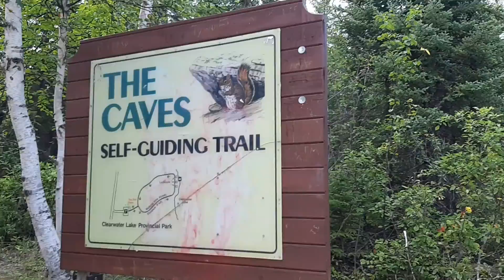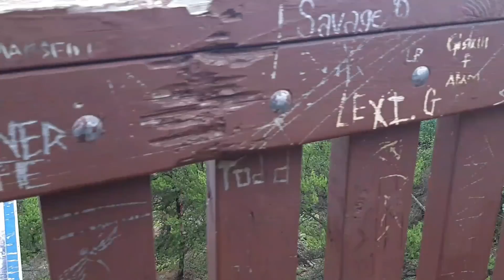Northern Manitoba 2020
A little in province vacation during covid